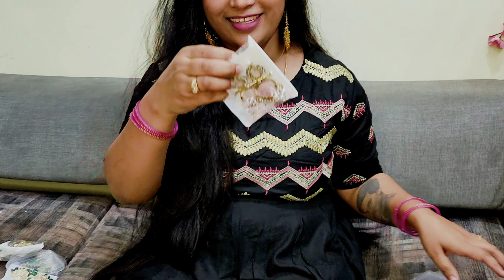I FOUND UNDER 300 EARRINGS FROM MEESHO | DIWALI SPECIAL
1 YELLOW COLOUR EARRINGSS:-